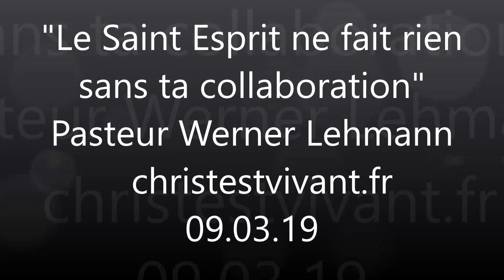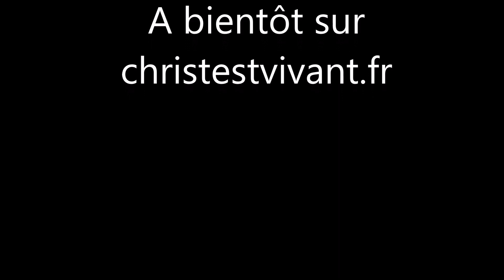Le Saint Esprit ne fait rien sans ta collaboration Pasteur Werner Lehmann 09 03 19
"Le Saint Esprit ne fait rien sans ta collaboration" Pasteur Werner Lehmann  09.03.19 christestvivant.fr